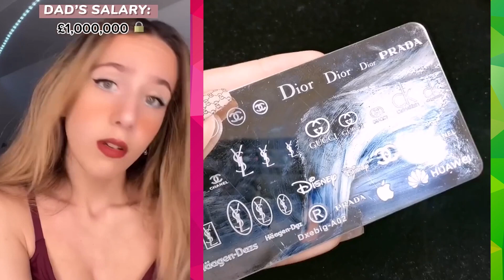🌈Text To Speech 😍 Nail Storytime, AC Nail || @Amara Chehade @Briana Guidryy || POVs Tiktok Part #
🌈 NAIL ART STORYTIME TIKTOK✨Regal Nails, POV @Amarachehade @Briana Guidryy || Tiktok Part 8